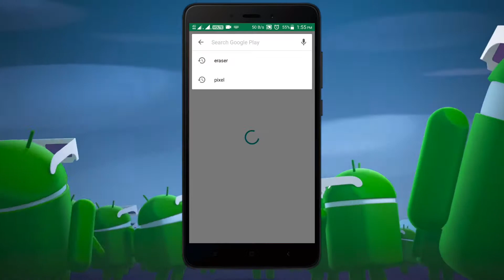Increase XP Unlock Achievement Level-Up Google Game Account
In Todays Video I'm Gonna Show You How You Can Simply Increase XPs Point , Unlock Achievement & Level-Up Profile Without Wasting To Much Time On Gaming.